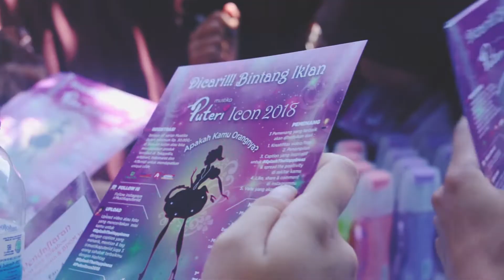MUSTIKA PUTRI ROADSHOW 2018 - SMAN 17 SURABAYA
Mengadakan event offline pada era digital marketing adalah upaya yang dapat dilakukan sebuah brand untuk membangun kedekatan merek dengan konsumen. Dengan mengadakan event offline, brand bisa langsung bersinggungan dengan konsumen serta dapat melakukan interaksi secara langsung.

Mustika Puteri sebagai brand kosmetik ternama di Indonesia tak melewatkan kesempatan ini untuk mengadakan roadshow ke sekolah-sekolah di Surabaya. Tim @kineticid turut serta mensupport jalannya event dan mendokumentasikan acara dengan baik.

Full Service Agency
KINETIC INDONESIA
Integrated Digital Marketing Communication
Ruko Puri Gunung Anyar Regency
Blok R-10, Gunung Anyar – Surabaya